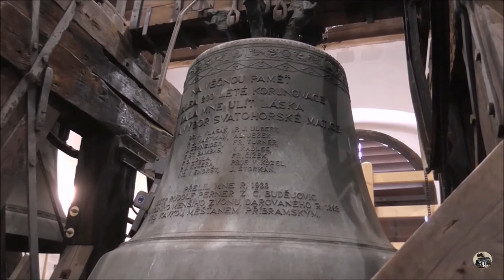Mariánské poutní místo Svatá Hora v Příbrami - Marian pilgrimage site Holy Mountain in Příbram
Známé evropské mariánské poutní místo, barokní architektonický skvost, se tyčí nad městem Příbram již více než 300 let.Svatá Hora u Příbrami se stala jedním z nejznámějších poutních míst ve střední Evropě a je jednou z nejcennějších staveb českého raného baroka. Stavba je pojata jako mariánský hrad: náměstí s mariánským sloupem, vstupní brána, ambity se čtyřmi hlavními kaplemi a dalšími devíti oltáři, malé nádvoří a uprostřed vyvýšena svatyně Panny Marie Nanebevzaté.